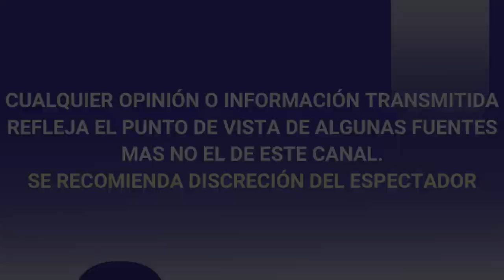Eleazar Gómez pasará 2 MESES en PRISI0N mientras INICIA EL JUICIO